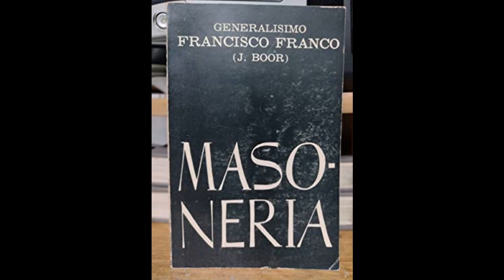Franquismo Mágico (II), España es sobrenatural.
España es sobrenatural, lo más selecto del ocultismo ibérico. Redactado por Mondo Brutto y Vacaciones en Polonia. Editorial Melusina.

Francisco Franco, Ouija, Jakin Boor, esoterismo, masonería, Opus Dei, Valle de los Caídos, Valle de CuelgaMuros.